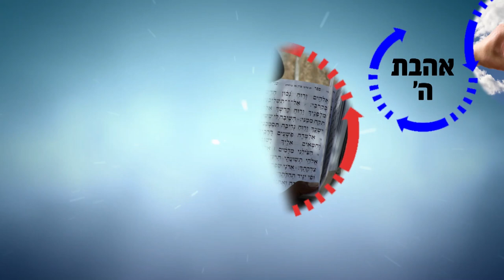איך נזכה להתקרב לבורא עולם? חובה צפייה! | הרב רפאל זר HD